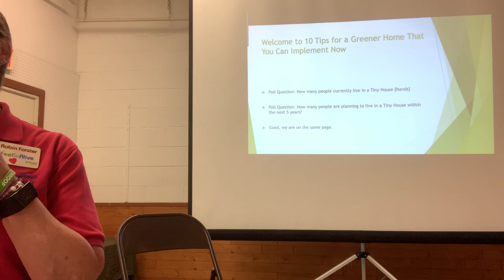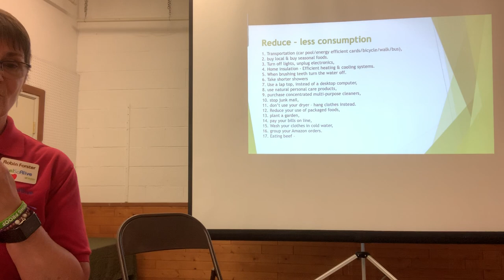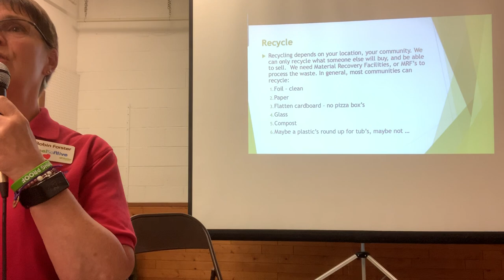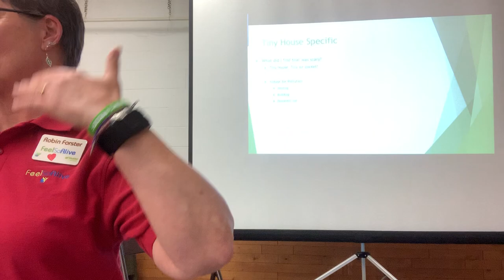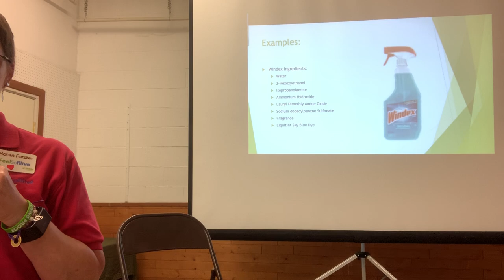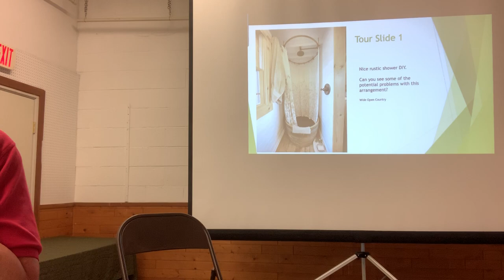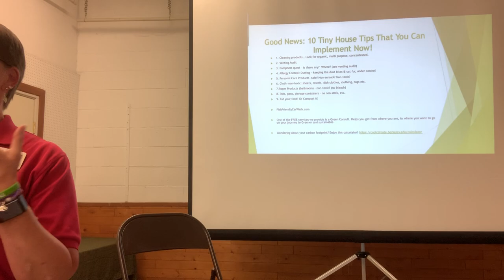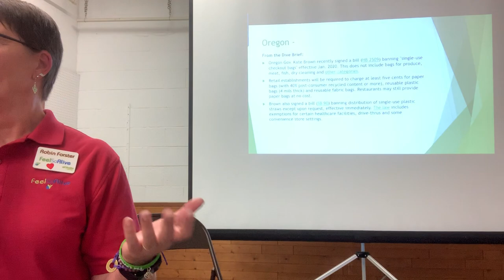10 Tips for going Greener - in a Tiny House - that you can use today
Robin, a Master Recycler, is presenting 17 tips for greeners living and then she gets specific with 10 Tips for Tiny House's.
This video was shot at the Tiny House Festival at the Polk County Fair Grounds, outside of Salem, OR Aug 17, 2019.